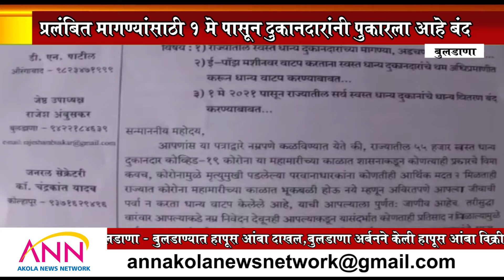ANN AKOLA NEWS |$प्रलंबित मागण्यांसाठी 1 मे पासून स्वस्त धान्य दुकानदारांनी पुकारला आहे बंद|BULDANA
$प्रलंबित मागण्यांसाठी 1 मे पासून स्वस्त धान्य  दुकानदारांनी पुकारला आहे बंद|BULDANA